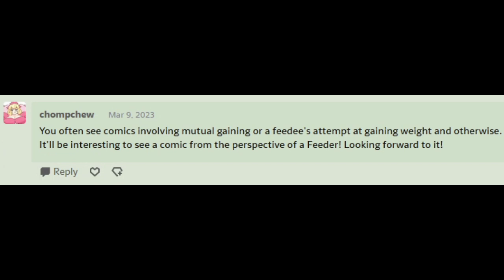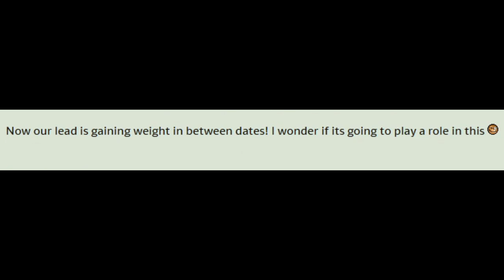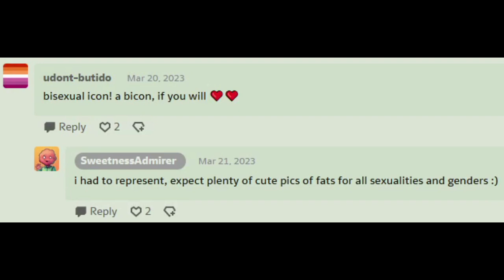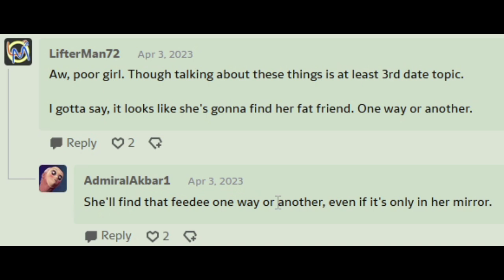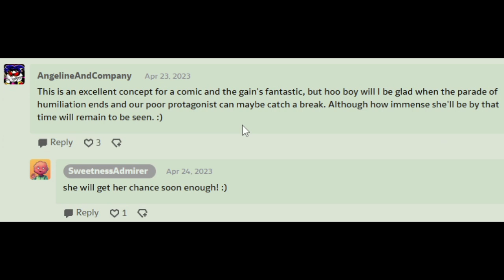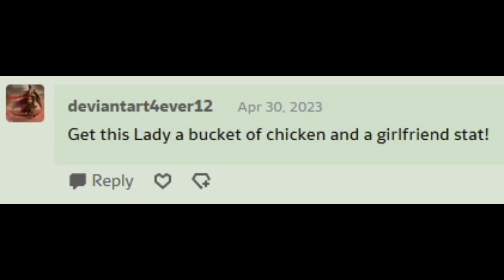Feeder's First Foodie (Comic Dub)